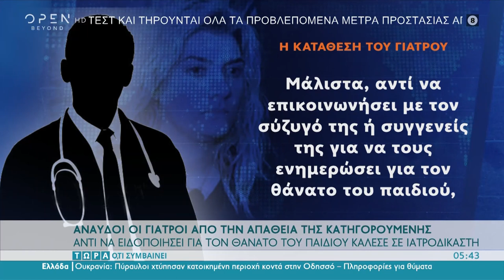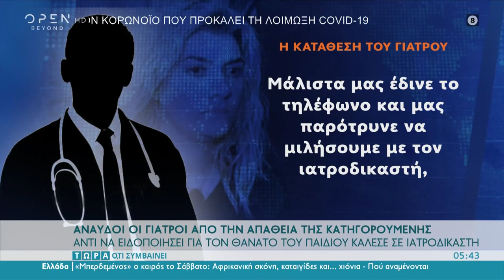Άναυδοι οι γιατροί από την απάθεια της κατηγορούμενης | Τώρα ό,τι συμβαίνει 02/04/2022 | OPEN TV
Αντί να ειδοποιήσει για τον θάνατο του παιδιού κάλεσε σε ιατροδικαστή.